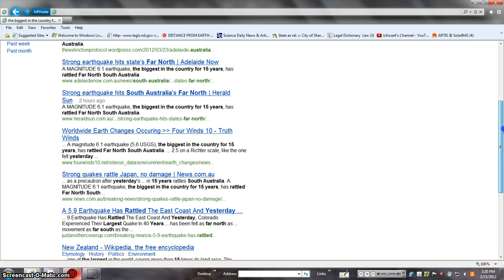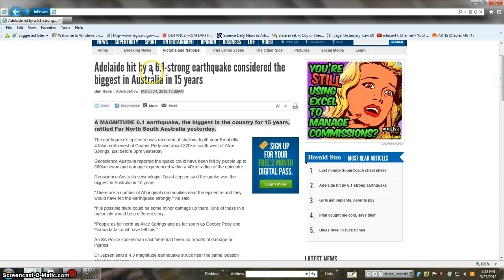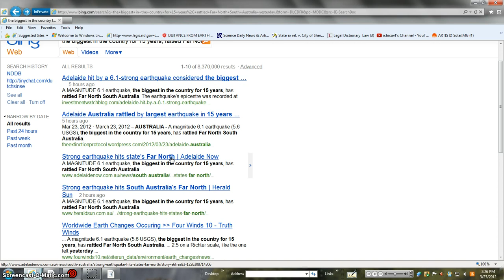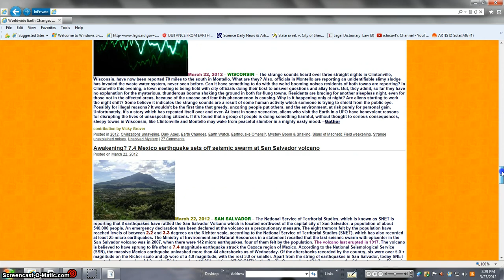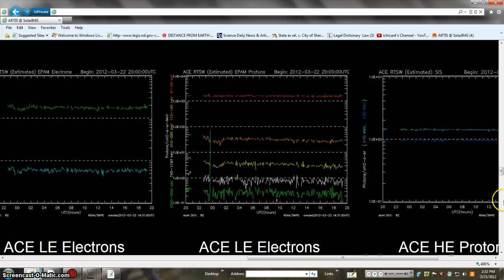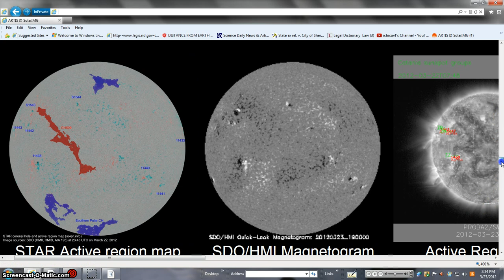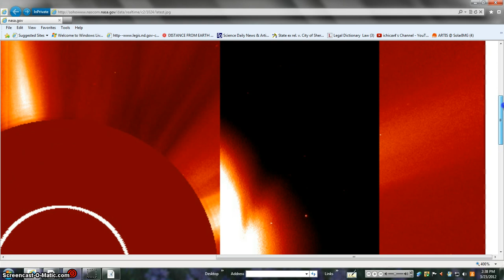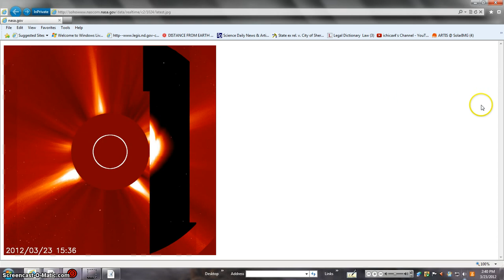AUSSIE 6.1 MAG QUAKE BEANOBLACK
Such material is made available to advance understanding of ecological, POLITICAL, HUMAN RIGHTS, economic, DEMOCRACY, scientific, MORAL, ETHICAL, and SOCIAL JUSTICE ISSUES, etc. It is believed that this constitutes a 'fair use' of any such copyrighted material as provided for in section 107 of the US Copyright Law. In accordance with Title 17 U.S.C. Section 107, this material is distributed without profit to those who have expressed a prior general interest in receiving similar information for research and educational